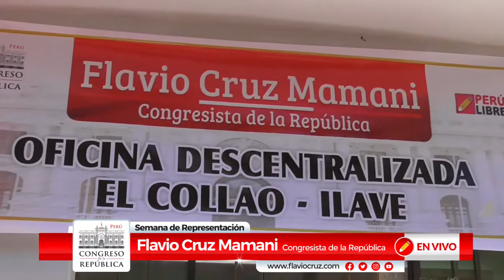INAUGURACIÓN OFICINA DESCENTRALIZADA EN ILAVE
PRIMERA SEMANA DE REPRESENTACIÓN
🗣En la localidad de Ilave se inauguro la oficina descentralizada, como parte de las acciones de coordinación y contacto con la población Collavina.
FECHA: 20 DE SETIEMBRE 2021